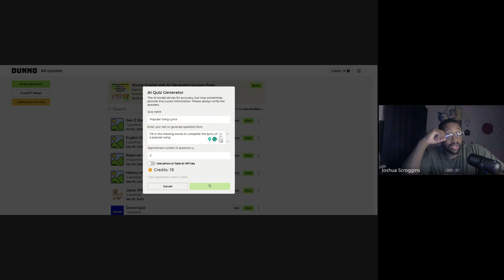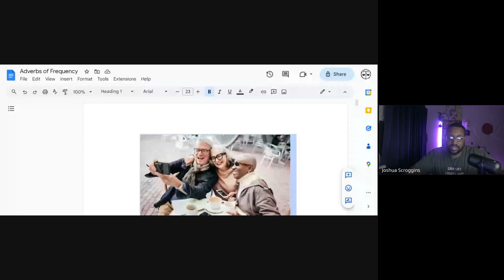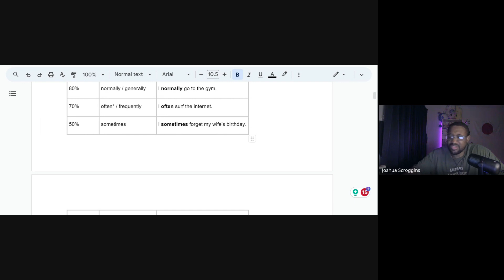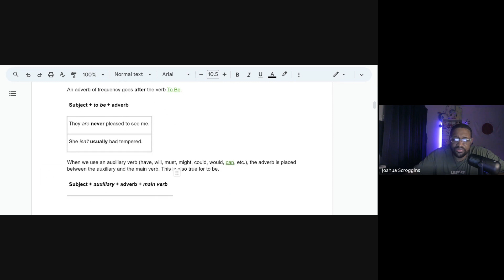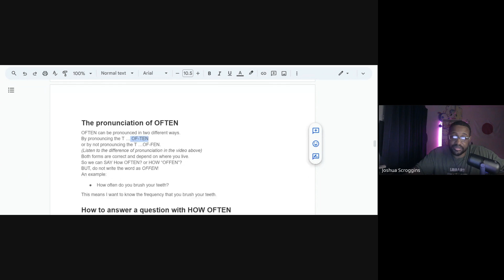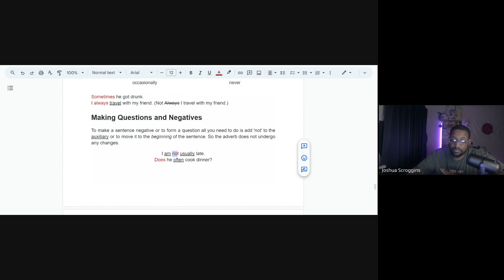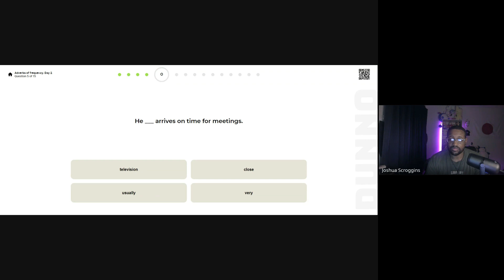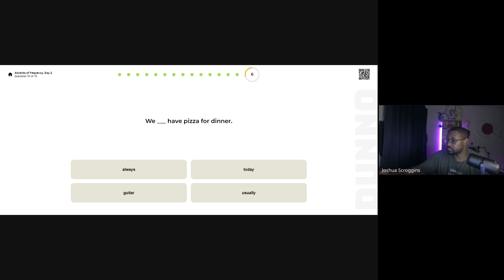Open Lessons in English with AI-Generated Quizzes | DUNNO & Josh Scroggins 2023 | day 2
Experience a transformative 5-day English learning adventure from October 2-6! Dive deep into language with the cutting-edge AI tools from DUNNO and the captivating lessons of Josh Scroggins. Don't miss out: Join our FREE Open Lessons and upgrade your English prowess! 📚